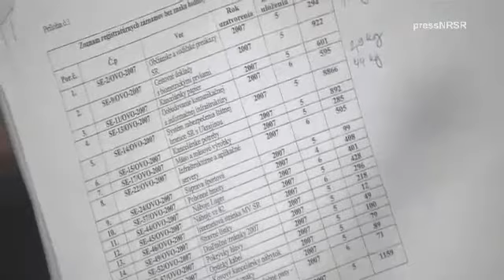Milióny na správnych účtoch, Kaliňák vysmiaty., 16. 5. 2018